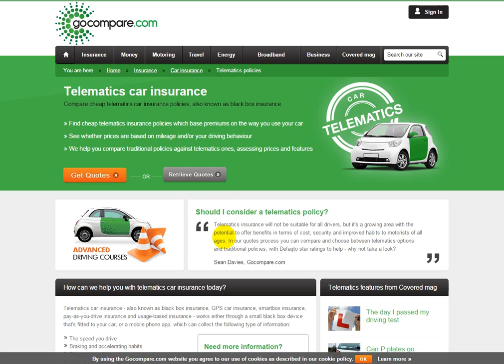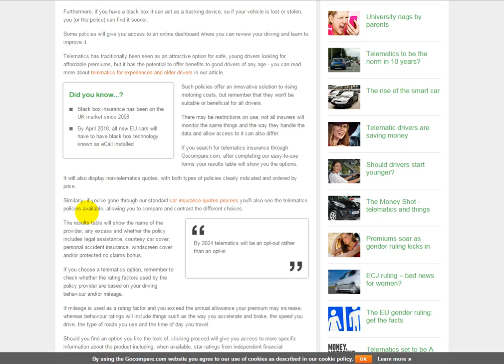Compare cheap telematics car insurance policies, also known as black box insurance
Find cheap telematics insurance policies which base premiums on the way you use your car
See whether prices are based on mileage and/or your driving behaviour
We help you compare traditional policies against telematics ones, assessing prices